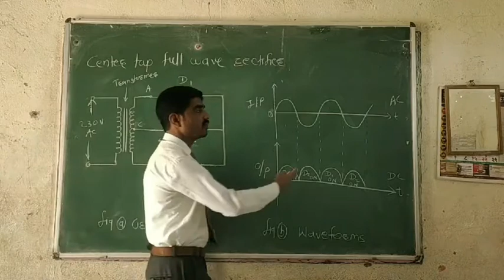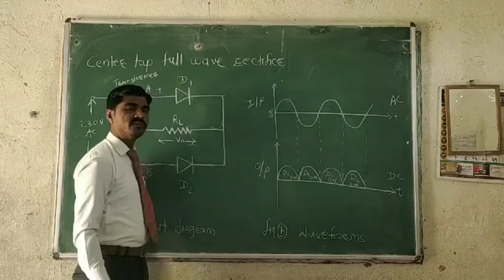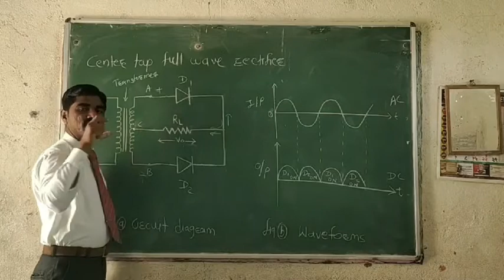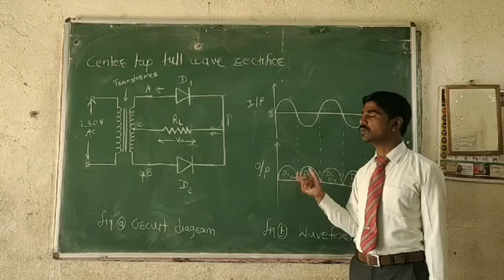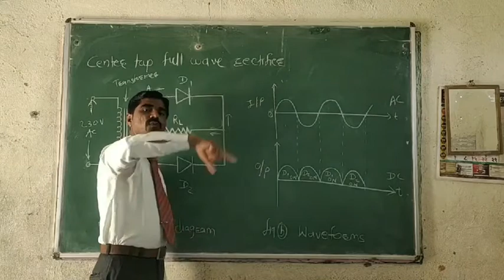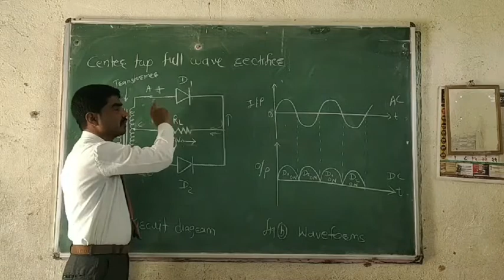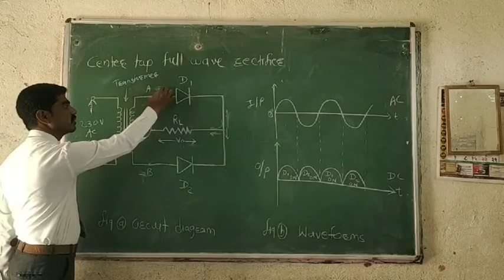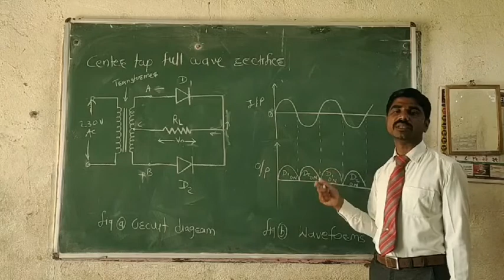Semiconductor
Center tap full wave rectifier